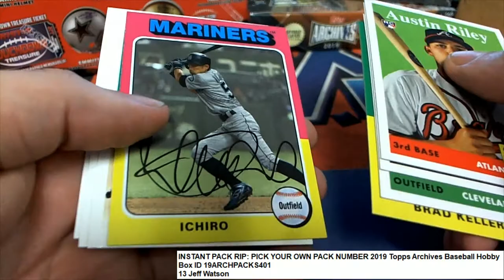2019 Topps Archives Baseball Pack for Jeffre W ID 19ARCHPACKS401